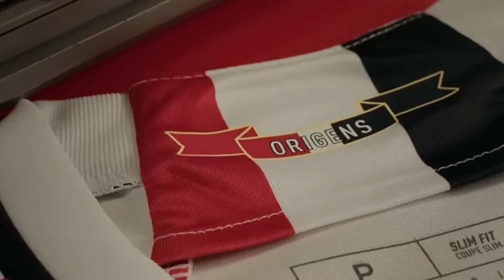NOVA CAMISA DO SÃO PAULO - A MINHA OPINIÃO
CAMISAS DE TIME BARATA
LANÇE SUA NOVA CAMISA DO SÃO PAULO CHAMA NO ZAP
CANAL SOBERANOS
⚫️COMPARTILHE
SEGUE NÓS NO INSTAGRAM